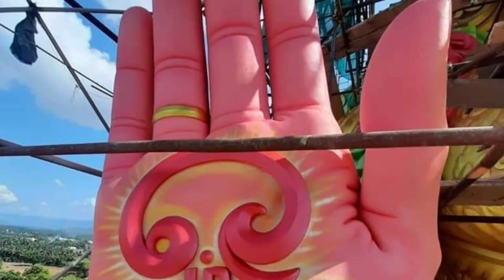நாளை 32 வருடம் பிறகு ஆபத்தான சஷ்டி ! நெய்,தேன் இரவு 6 மணி மறக்காம இத செஞ்சிடுங்க !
சஷ்டி கவசம்
சூலமங்கலம் சகோதரிகள்